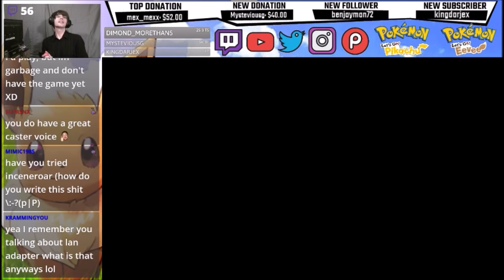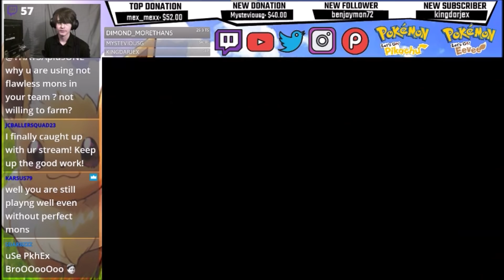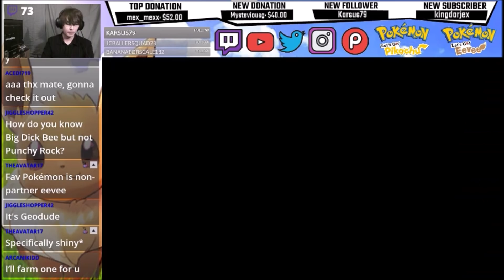Pokemon Lets Go Pikachu and Eevee Singles Wifi Battle - Lets Go Articuno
Got asked to show off what I could do with Articuno. Used a pretty standard set and god some decent results. Might have to get this Pokemon another serious look haha